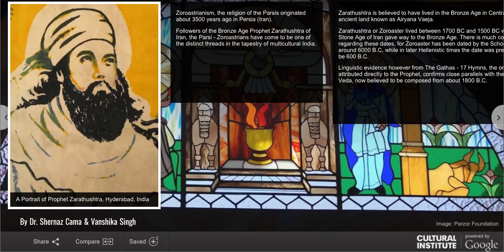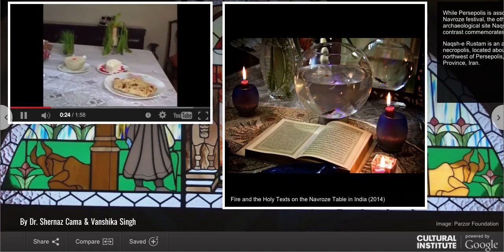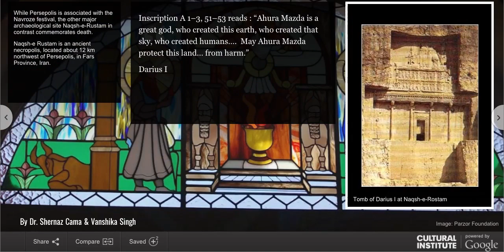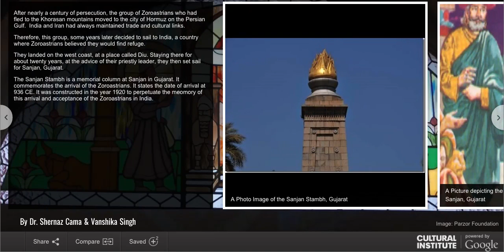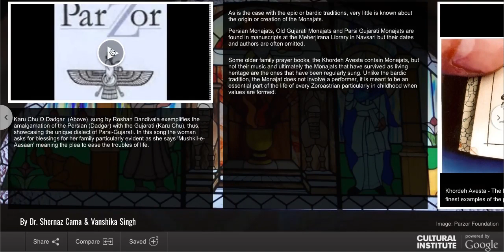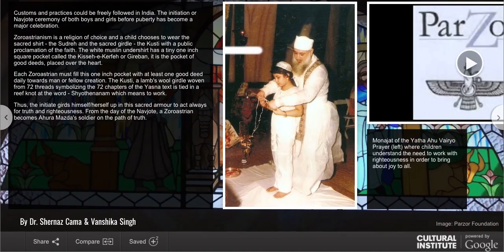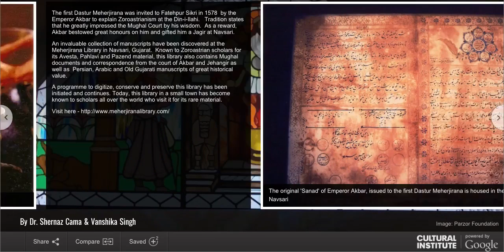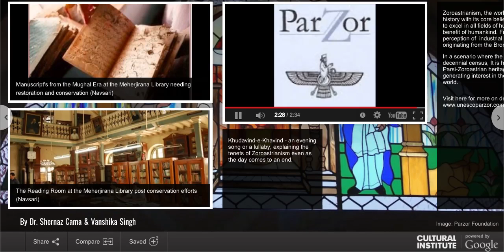1600 Bc-1600, Parsi Zoroastrians, From Persia to akbar's court